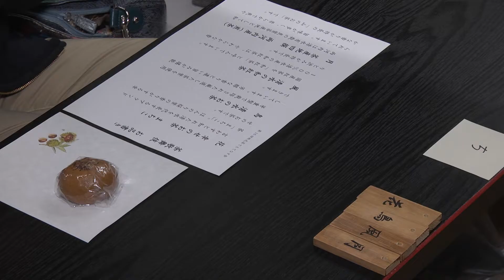第１６回 地元茶でもてなす会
第１６回をむかえた「地元茶でもてなす会」多くの来場者に、清水のお茶を味わっていただきました。茶歌舞伎や若手の生産者とのふれあい、清水のブランド茶「まちこ」のお茶席など今年も内容が充実で多くの方に楽しんでいただきました。